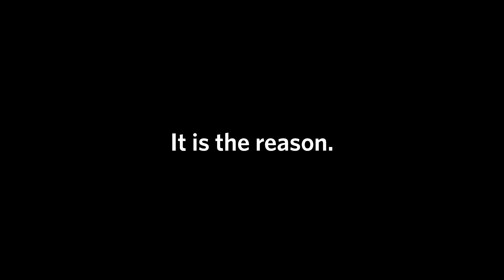Alternate Future of KB's Discord | Official Trailer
The Rainbow Rebellion has caused violence to thrive in the Socialist Republic of the Kilobyte Nation. The King has been defeated by the immense violence the rebels caused in his nation. As the nation loses its leader, the states, one by one, drift away. A world of only one nation is transformed into a world of many nations.